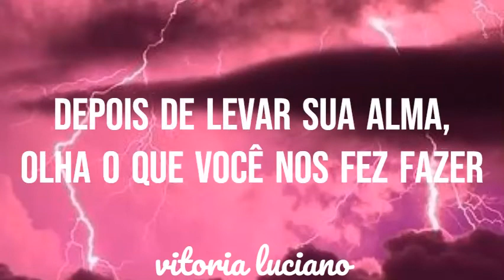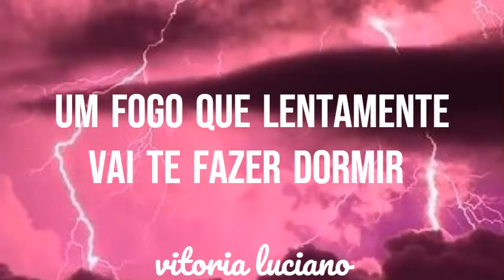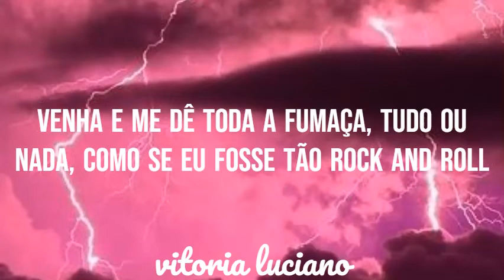blackpink-pink venom [tradução x legendado]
DISCORD:Eu quero falar com vocês